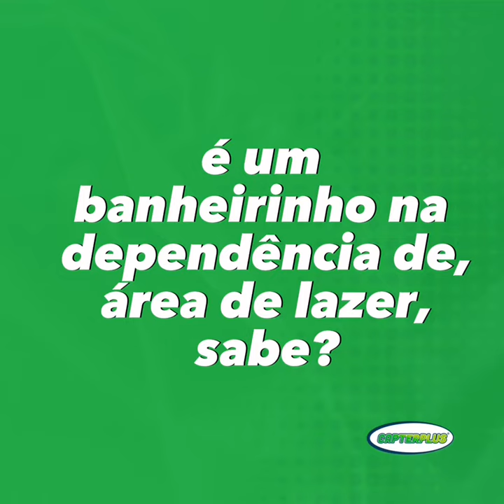Depoimento Uso Capterplus Carro com Cheiro de Cigarro